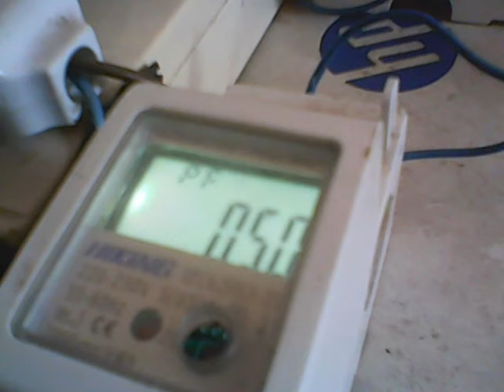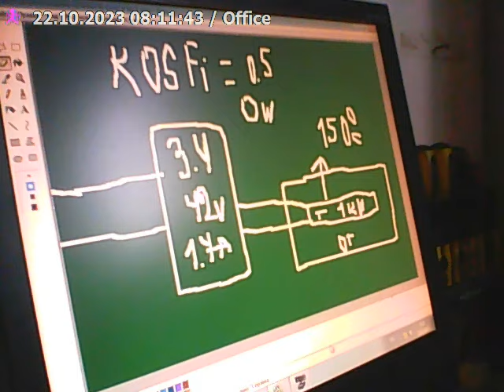КАК БЕЗПЛАТНО ОТОПИТЬ КВАРТИРУ ЗИМОЙ !!!